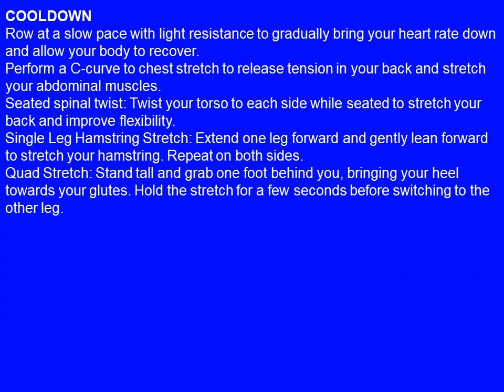INTERMEDIATE ROWING WORKOUT | BUILD YOUR ENDURANCE AND ROWING SKILLS | 20 MINUTES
The money earned through my affiliate links is just another way for me to earn a little extra income so that I can continue doing what I love, which is researching and helping connect people with the right resources.